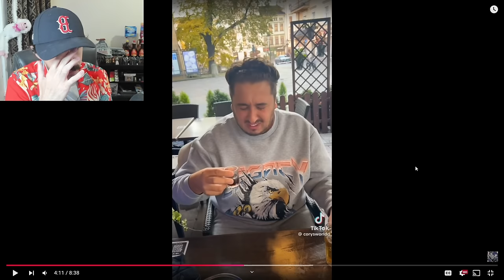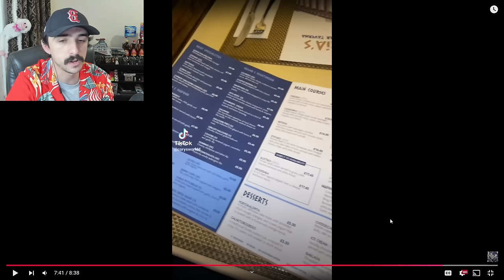Cory Drank So Much He Puked! | What I Eat In A Day As A Fat Person Part 109